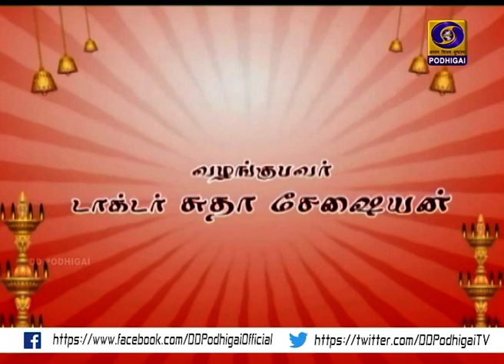ENGENGU KANNINUM SAKTHI | EPISODE 44 | 28 - 01 - 2020